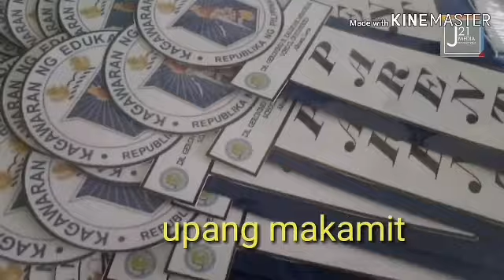Gintong Pamana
This is a winning song from the DepEd Leyte Graduation and Moving-up Song Contest. Composed by Trixia Mae C. Labuga and Justine Charles M. Batican. Soundtrack was produced by Weird Cianoy. Performed by Justine Charles M. Batican. Featured in the video are the TVL SHS students in Dr. Geronimo B. Zaldivar Memorial School of Fisheries in Albuera, Leyte. Credits also to J21 Justine Seno for some video clips inserted.